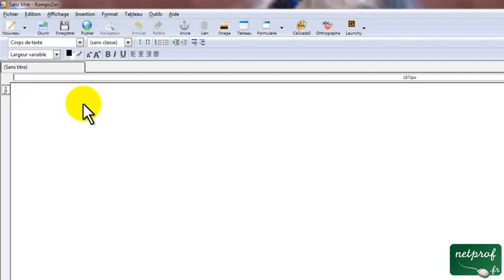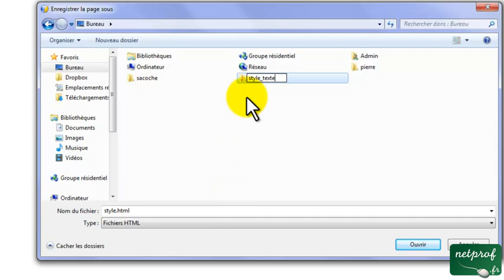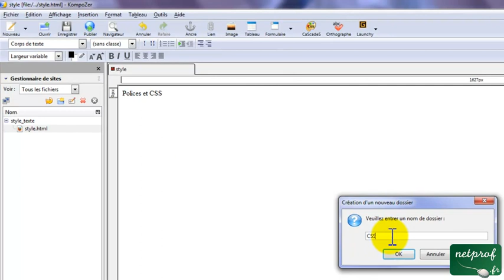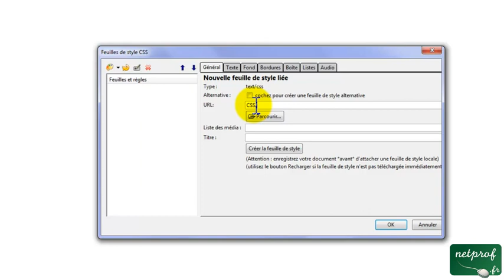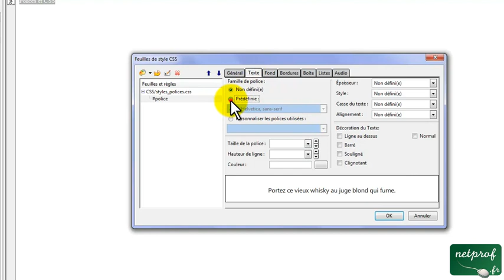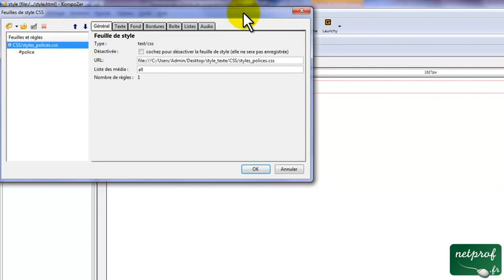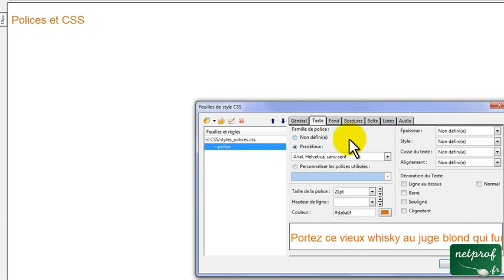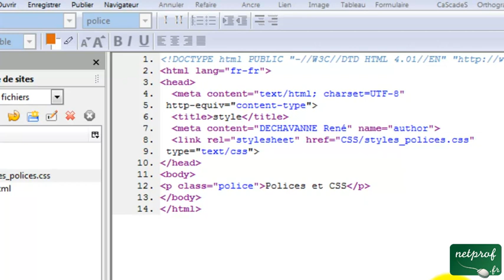KompoZer leçon 3